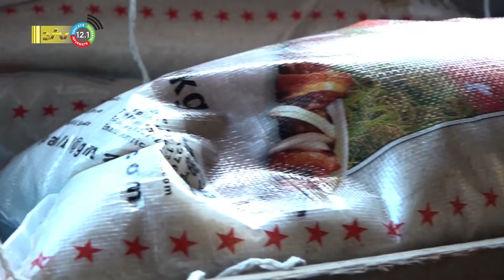28 05 2022 Lions club Paramaribo Central doneert 5000 kg rijst